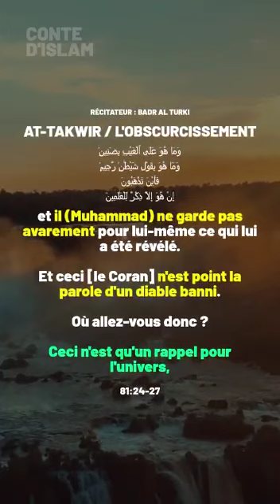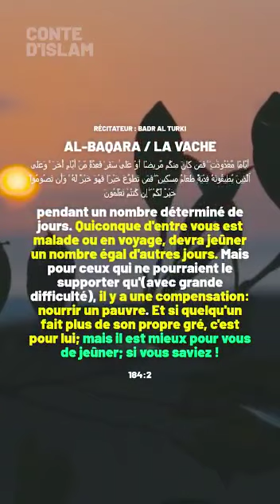Un scientifique Japonais converti en islam après avoir reçu son prix Nobel en 2016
C'est l'histoire de Yoshinori Ohsumi médecin Japonais  spécialiste en biologie cellulaire il reçu le prix Nobel de médecine en 2016. Il fait une découverte  majeure sur le corps humain ce qui le pousse a  se convertir en islam...